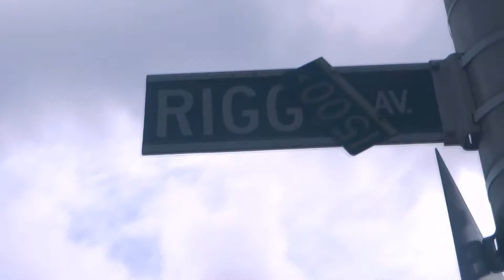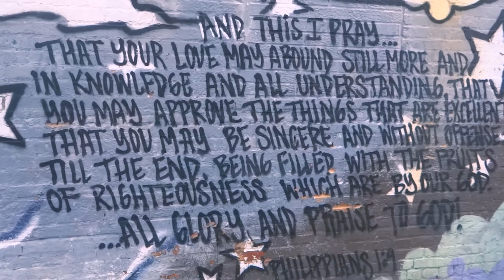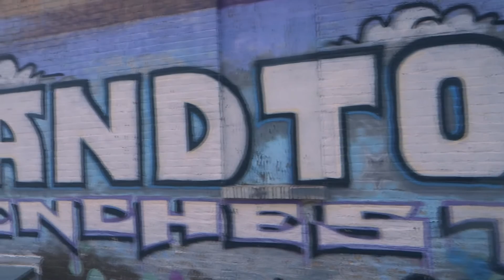Looney Chucc - Like a gangsta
Directed By: Del Ghetto Films